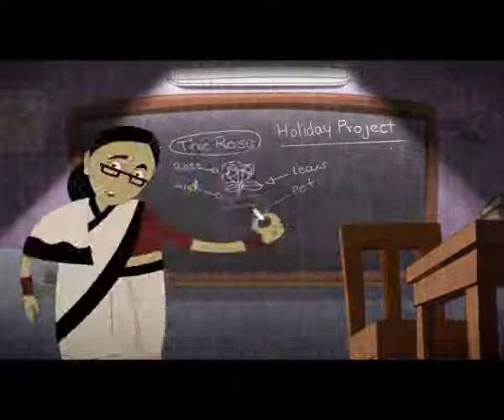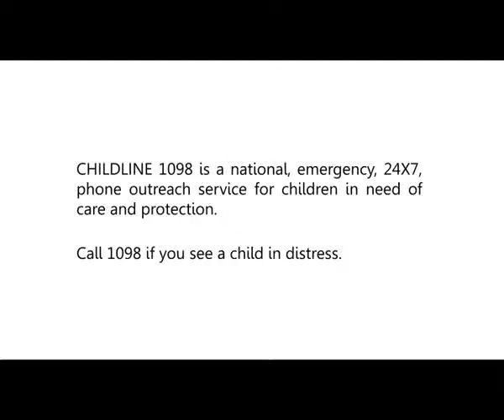The Rose: English